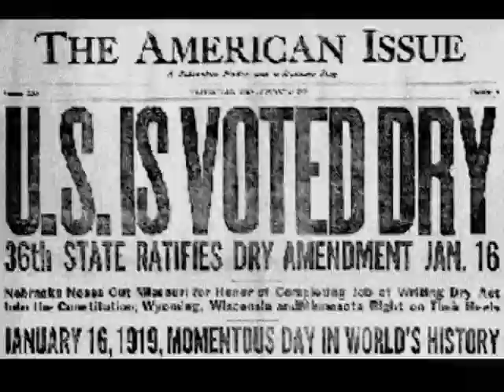You're Invited: Speakeasy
Kiwanis of Greater Sacramento presents Speakeasy Casino Night from 6 to 9 p.m. on Sat., Aug. 25, 2012 at 1700 9th Street, Sacramento, CA.